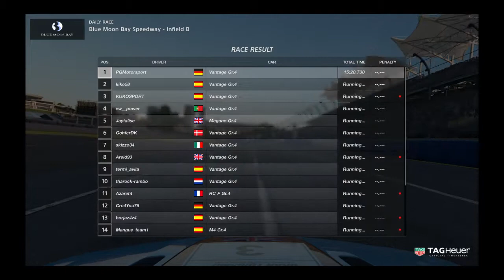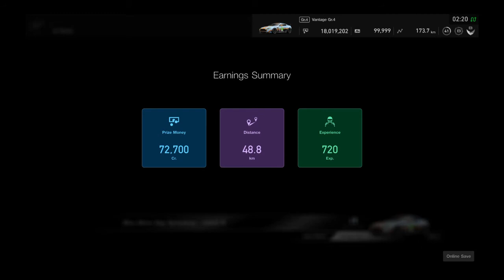Gran Turismo™SPORT Daily Race 165 Blue Moon Bay Aston Martin Vantage GT4 Onboard